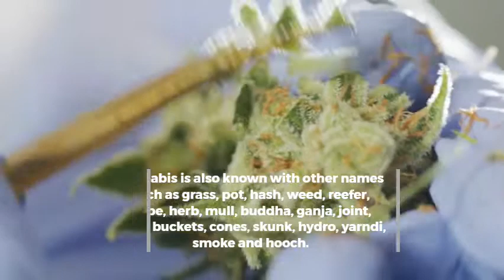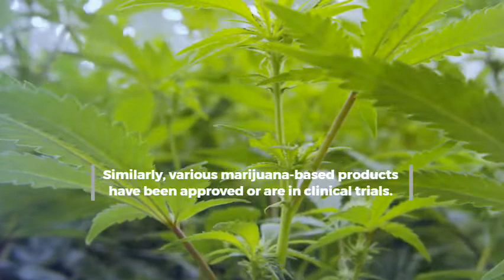Medical Cannabis Market to grow at a CAGR of 23.9% & projected to reach US$ 49,116.4 million by 2028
According to The Insight Partners market research study titled “Medical Cannabis Market Forecast to 2028 – COVID-19 Impact and Global Analysis – by Product Type, Medical Application, and Compound,” the market is expected to reach US$ 49,116.4 million by 2028 from US$ 8,926.6 million in 2020. It is estimated to grow at a CAGR of 23.9% from 2021 to 2028. The report highlights the trends prevalent in the market and the factors driving the market along with those that act as deterrents to its growth.

Prominent players operating in the medical cannabis market include Aphria, Inc.; Aurora Cannabis; Cannabis Science, Inc.; Canopy Growth Corporation; Medical Marijuana, Inc.; VIVO Cannabis Inc.; Tikun Olam Ltd; Tilray; and Cronos Group.

The companies have implemented several inorganic and organic strategies to enhance the market value and maintain their position in the market. For instance, in July 2019, Aurora Cannabis Inc. and UFC, the world's premier mixed martial arts organization, announced the launch of a joint clinical research program that will produce multiple studies under the terms of their recently announced partnership.

Cannabis belongs to the cannabaceae family. Cannabis is also known with other names such as grass, pot, hash, weed, reefer, dope, herb, mull, buddha, ganja, joint, stick, buckets, cones, skunk, hydro, yarndi, smoke and hooch. Cannabis has long been used as vegetables and as juice, for medicinal purposes, and as a recreational drug.

The medical cannabis market is segmented based on product type, application, end user, and geography. Based on geography, the market is segmented into North America, Europe, Asia Pacific, Middle East & Africa, and South and Central America.